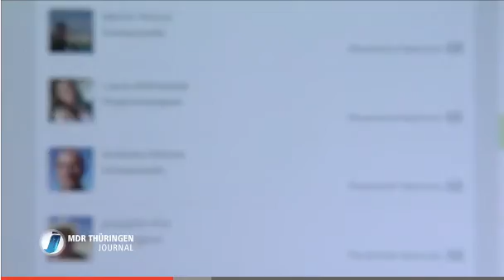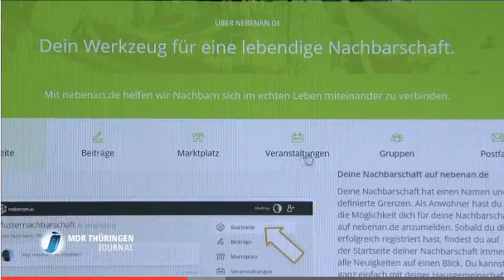MDR Thüringen Journal über nebenan.de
Neue Leute kennenlernen - aber wie? Das Thüringen Journal berichtet am 07.07.18: Bei Lisa hat's in Erfurt über nebenan.de und eine Völkerball-Gruppe aus der Nachbarschaft geklappt!